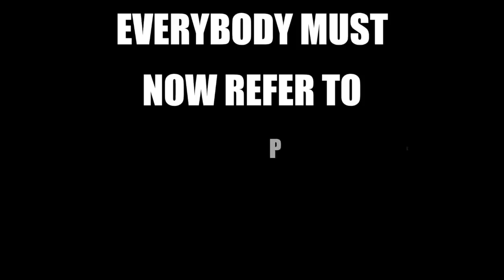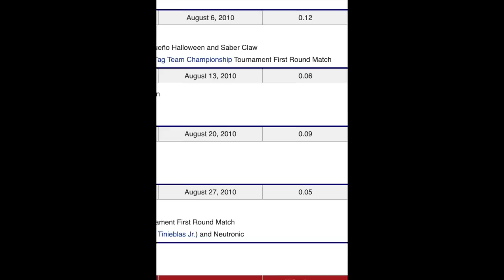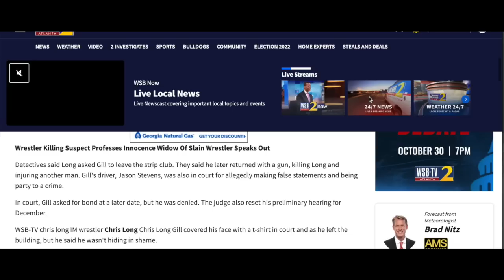THE 2010 WRESTLING TV SHOW YOU DIDN'T WATCH! RARE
It's a big day here on the Shuvitshow because I have been waiting for two years for this day to come. It has finally arrived and I finally get to review Lucha Libre USA, something no other channel has done. BECAUSE THAT'S WHAT I DO. I'm a Youtuber because I like to be different and shine a light on things that haven't been covered. And this never has been. This is the final attempt from MTV to launch a wrestling show in 2010. It featured some notable names like TJ Perkins, Rellik, Mark Jindrak, Awesome Kong, Lizmark Jr amongst others. It was a show for the US audience that planned to bring the Mexican style of wrestling to the US. Let's find out if they achieved that!